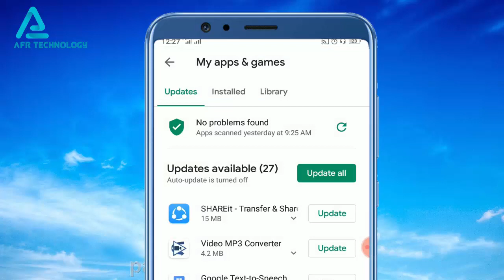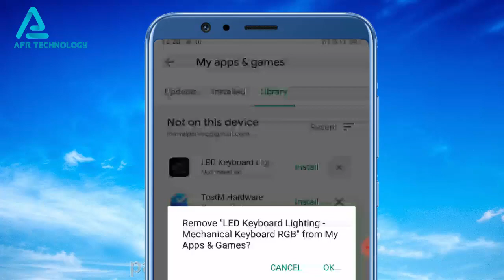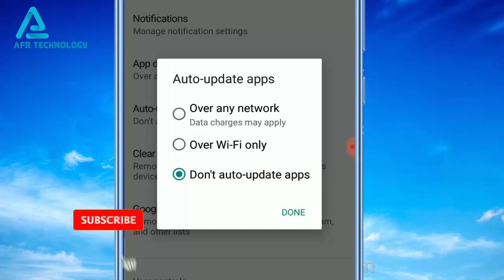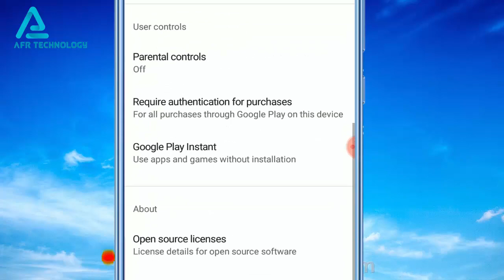গুগল প্লে স্টোরের গোপন টিপস | google play store hidden features | AFR Technology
In this video I will explain গুগল প্লে স্টোরের গোপন টিপস | google play store hidden features | AFR Technology. I also discuss google play store not working, how to update google play store, google play store download pending, google play store download, google play store tips and tricks, top features of google play store, Hidden Features of google play store, Play Store Hidden Settings.

Welcome to AFR Technology channel. Here you can find a lot of smartphone tips and tricks about Android mobile in bangla. We are offering you to learn something new about android. We speak about new apps some hidden options and some awesome tips what can make your phone fast,easy and smart.